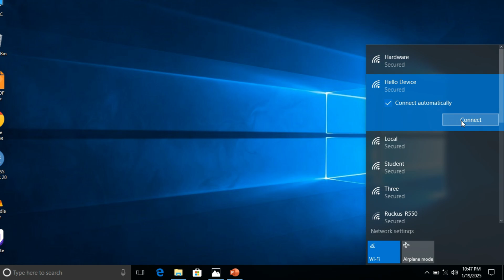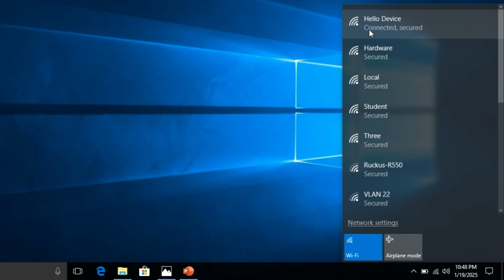Enter the Network Security Key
In this tutorial, we will guide you on how to enter the network security key for your Wi-Fi connection. Whether you're connecting to a home network or a public Wi-Fi hotspot, understanding how to enter the network security key is crucial for establishing a secure connection. We will show you simple steps to enter your password and troubleshoot common issues related to network security keys.

📌 In this video, you will learn:
✔️ How to find your network security key
✔️ How to correctly enter the network security key
✔️ Troubleshooting tips for network security key errors

Follow along and get your Wi-Fi connection set up in no time!

Similar Keywords:

    Wi-Fi network security key
    Enter network security key
    Find network security key
    Network security key troubleshooting
    How to reset network security key

Best Hashtags:
Check our Products and support us